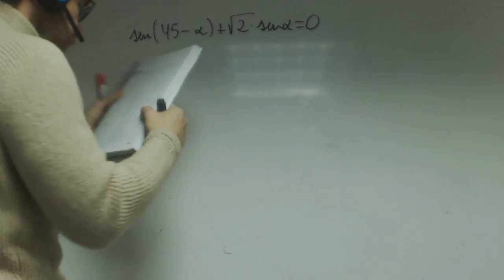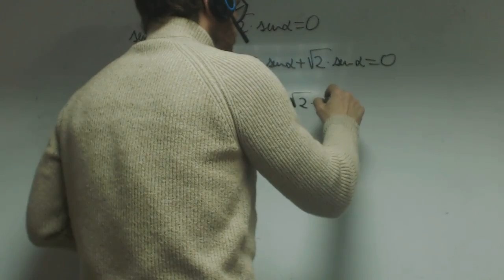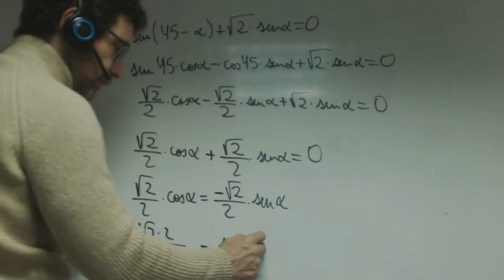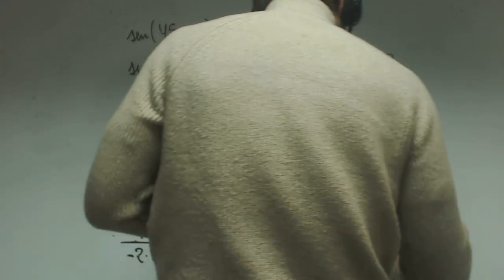Ecuacion trigonometrica diferencia de angulos franjamela Academia Usero Estepona